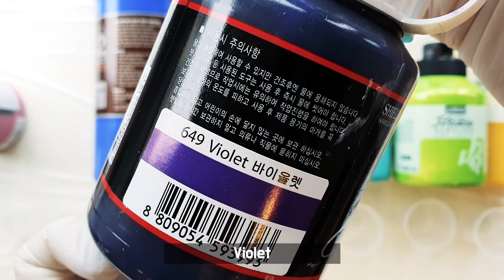체인 기법으로 깃털 그리기 : 아크릴 플루이드 아트 / Acrylic chain pull feather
[그라데이션 깃털 표현 / 체인 당기기 기법]
오늘은 체인풀 기법으로 깃털을 표현했어요.
보통 털실 등으로 string pull을 하시는데
역시 저는 체인을 끌면서 생기는 라인이 너무 매력적인 것 같아서 또 체인을 들게 되었답니다.

[오늘 사용한 물감]
Liquitex) Quinacridone Magenta
A2) Ultramarine Blue, Titanium White
Daler rowney) Metallic Blue, Metallic Green, Phthalo Turquoise, Metallic Yellow
Pebeo Acrylics)  Iridescent Green Yellow
Shield Acrylic) Violet

[푸어링 미디움제] 엘머스 글루올 (Elmer's Glue-All)

물감과 글루 혼합 비율)
저는 미리 글루와 물을 65:35 비율로 섞어서 미디움제를 만들어놓았습니다.
오늘은 - 물감: 섞어놓은 미디움제 = 1 : 1.2~1.5  정도로 섞어서 사용했습니다.
농도를 봐가면서 물감이나 물을 추가해주기도 합니다.